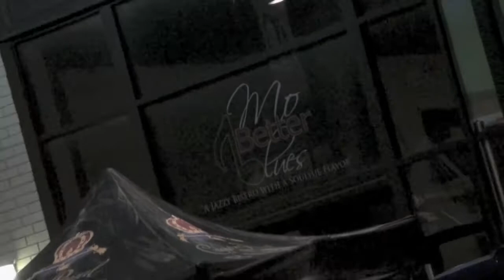Crown Royal Black Who's Next: Elijah Connor